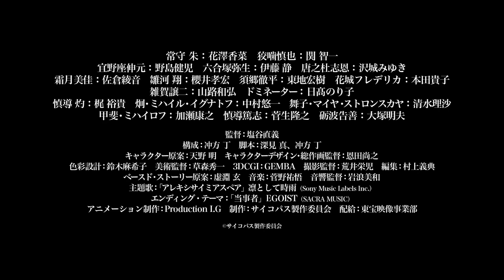Psycho-Pass: Providence Movie-Teaser 02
“Versão teatral PSYCHO-PASS Psychopath PROVIDENCE” 12 de maio de 2023 (sexta-feira) Lançamento nacional

Música tema: “Alexitimia Spare” Ling Tosigure (Sony Music Labels Inc.) Tema de encerramento: "Festa" EGOIST (SACRA MUSIC) Elenco Tsunemori Vermillion: Kana Hanazawa Shinya Kogami: Tomokazu Seki Ginoza Nobumoto: Kenji Nojima Sho: Takahiro Sakurai Teppei Sugo: Hiroki Higashiji Frederica: Takako Honda Joji Saiga: Kazuhiro Yamaji Dominator: Noriko Hidaka Diretor chefe de animação: Naoyuki Onda Color design: Makiko Suzuki Diretor de arte: Shuichi Kusamori 3DCGI: GEMBA Diretor de fotografia: Eiji Arai Edição: Yoshinori Murakami Produção IG Produção: Psycho-Pass Production Committee Distribuição: Toho Imaging Division © Psycho-Pass Production Committee